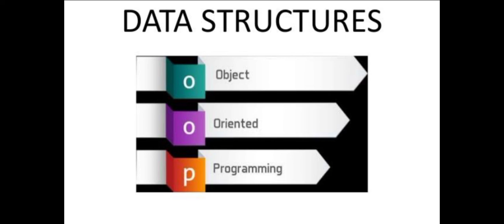Discussion on Importance of OOP (Object Oriented Programming) for Data Structures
In this video, I will discuss about the importance of OOP (Object Oriented Programming) for Data Structures.
2.
3. Join us on Telegram